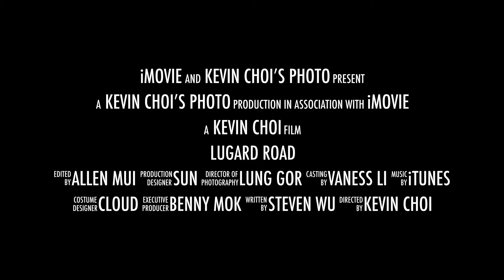Sunrise at Lugard Road, The Peak, Hong Kong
Although the sunrise is not that great. We all have a great moment at the Peak. We will be back in spring, to capture the amazing sunrise we all dream for.